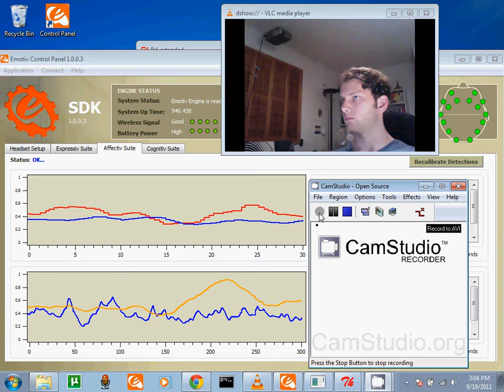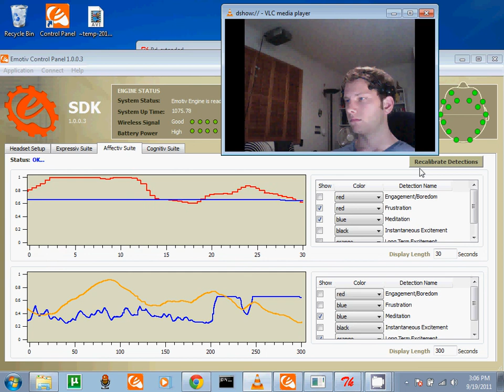Biofeedback for Meditation and Frustration with Audio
Biofeedback using the Emotiv EPOC and custom software.  The deeper my 'meditation'* the lower the tone and the lower my 'frustration'* the slower the envelope oscillation.  I noticed meditation and frustration levels were somewhat coupled so here I'm trying to lower my frustration while meditating.

*meditation and frustration are interpreted emotions based on the summed amplitude of various brainwave bandwidths.

Thanks to BitRayne and Gmac for the tech support.
Thanks to Samy for the hardware.